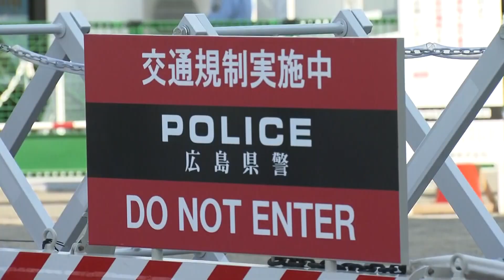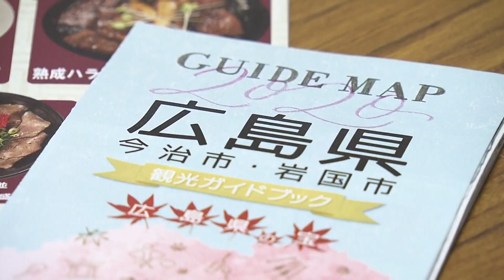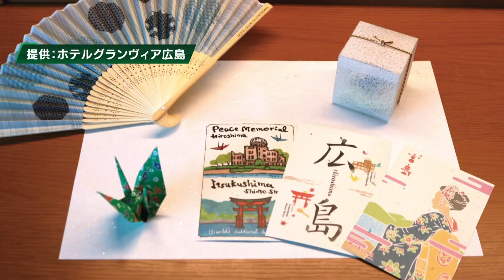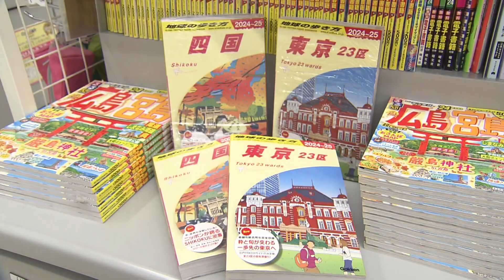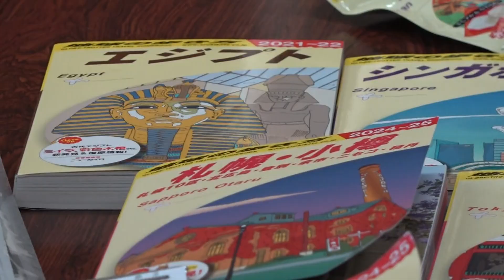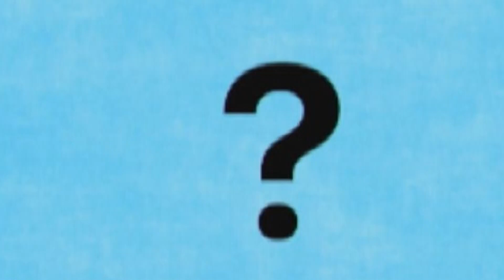【広島サミット】プライベートで原爆資料館訪問/会場の島はオートロック？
Ｇ７広島サミット。半年がすぎた今だから聞ける裏話を取材してきました！

2023年12月21日放送